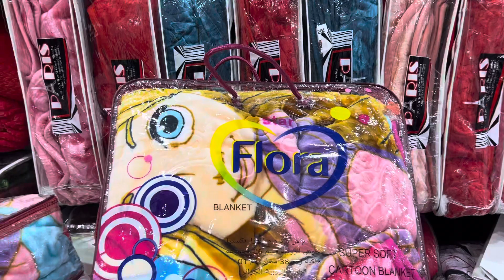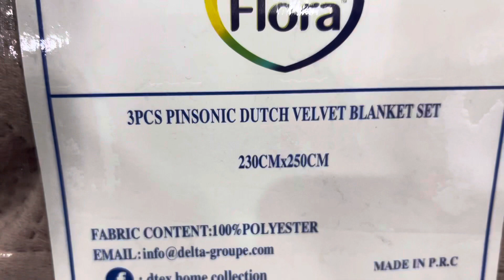مرحبا بيكم في المحل وزارة العرايس البليدة ولاد عيش حي الجواجلة داخل سوق